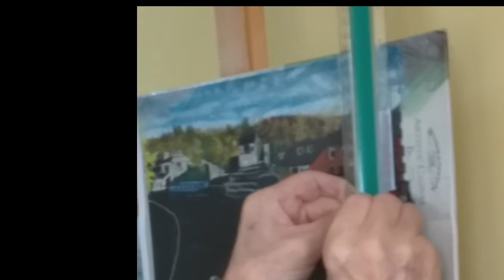Pastel demonstration - Stage 3 of a pastel drawing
This is stage 3 of this pastel drawing. working on the mooring and a barge, plus i start on the water.
The next stage features the long process of getting the water done, but that's for another day.